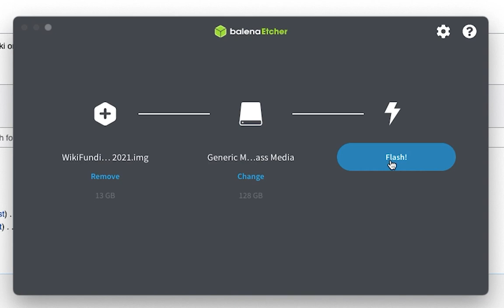WikiFundi Demo #3 : Flashing the SD Card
WikiFundi Demo Series : How to flash the SD Card which will host the software